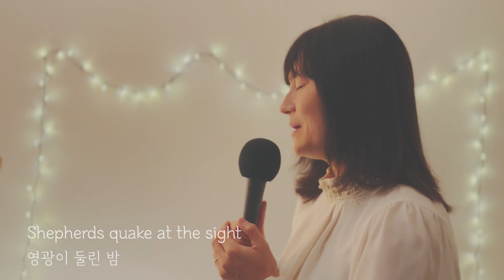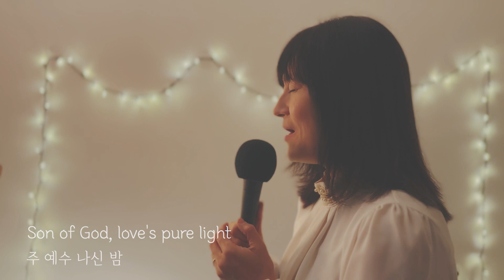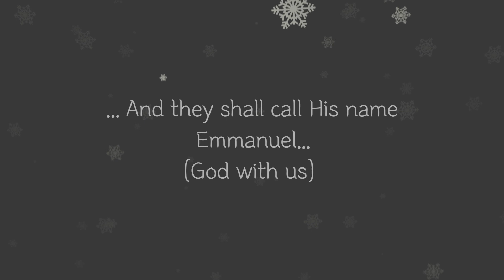Silent Night | Cover by Winnie | Christmas Hymn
Composer: Franz Xaver Gruber
Writer: Joseph Mohr

Vocal & Mixing & Video Editing : Winnie